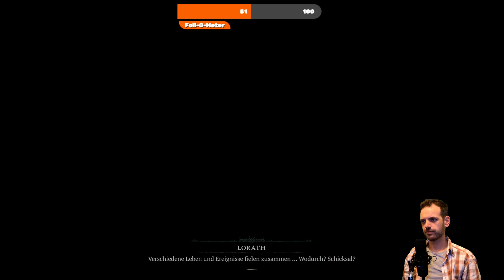Die ersten Momente Diablo 4! - Die folgenschwere Entscheidung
Ursprünglich als Let's Play geplant, hat mich das Spiel so gepackt, dass ich es auch Off-Cam zocken MUSS! Die erste Zeit im Spiel und meine ersten Eindrücke gibt's hier!